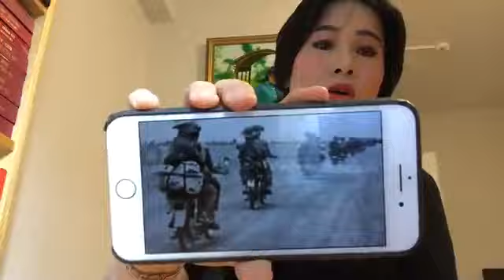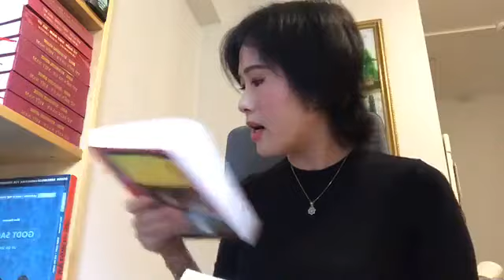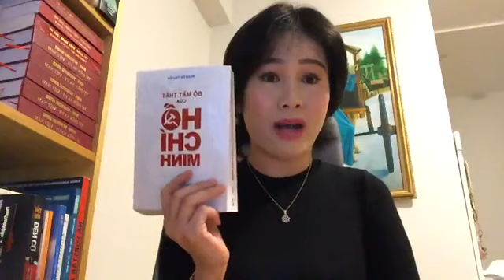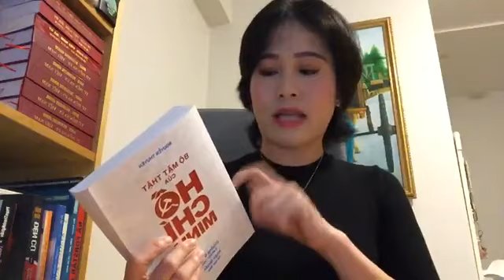"MÀY SINH SAU 1975 THÌ MÀY BIẾT GÌ VỀ LỊCH SỬ MÀ MÀY NÓI"! AK47 BẢO DƯƠNG THẾ!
Khi nói về lịch sử dlv tấn công D liên hồi, họ không muốn D nhắc về lịch sử. Vì sao ?